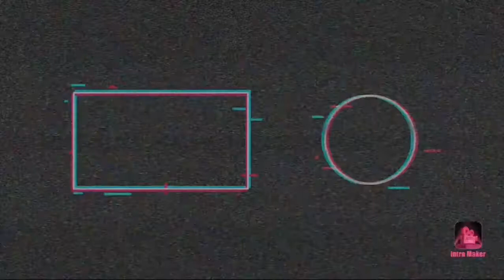No WEAPON CHALLENGE/GARENA FREE FIRE # MUKA ONLY CHALLENGE 👊